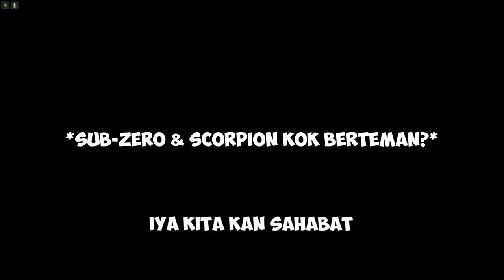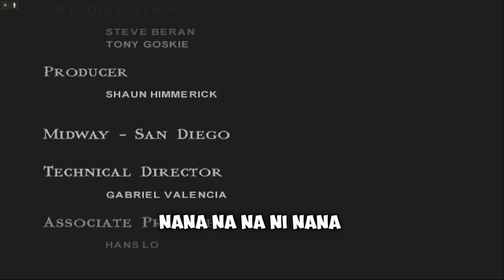NOSTALGIA PS2 | NAMATIN MORTAL KOMBAT SHAOLIN MONKS PS2 feat. @IdrisPasta - (Pembodohan Version)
Diambil dari live : @Kuroshka

🎶 Ending Song : 【GUNDAM BREAKER 3 - BACK-ON / Mirrors Cover】